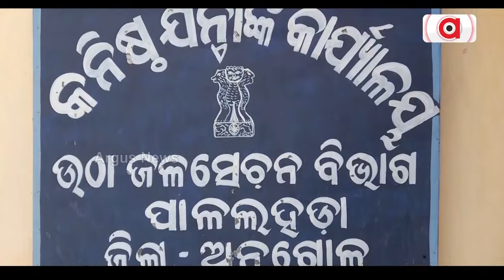ବିଜେଡି ସରକାରରେ ବଢ଼ିଚାଲିଛି ଚାଷୀଙ୍କ ଦୁର୍ଦ୍ଦଶା || Farmers Problem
ବିଜେଡି ସରକାରରେ ବଢ଼ିଚାଲିଛି ଚାଷୀଙ୍କ ଦୁର୍ଦ୍ଦଶା। ଜଳସେଚନ ନେଇ ମିଛ ପ୍ରତିଶ୍ରୁତି ଓ ପ୍ରଚାରର ଖୋଲିଲା ପୋଲ୍। ଅନୁଗୁଳ ପାଳଲହଡ଼ାରେ ଅନିଶ୍ଚିତତା ଘେରରେ ୨୦ ଲକ୍ଷ ଟଙ୍କାର ପ୍ରକଳ୍ପ। ନିର୍ମାଣର ୨ ବର୍ଷ ପରେ ବି ଅଚଳ, ଚାଷୀଙ୍କ ଜମିକୁ ମାଡ଼ିନି ମୁନ୍ଦେ ବି ପାଣି।